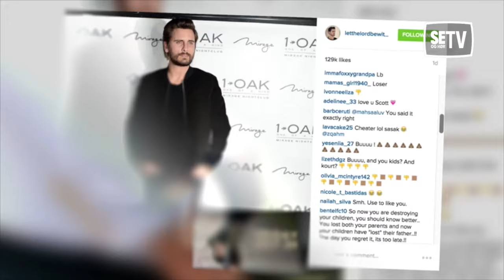Kourtney Kardashian stråler etter bruddet med Scott Disick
Ulike klipp med Kourtney Kardashian etter bruddet med Scott Disick